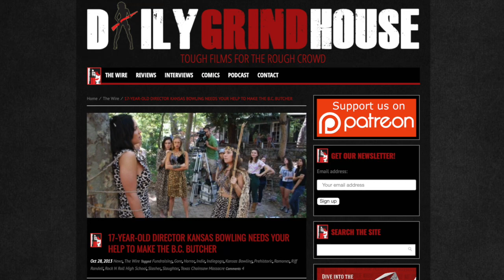"On Air with Ka$h" Kansas Bowling - Director, Actress (Cuddly Toys, Once Upon A Time In Hollywood)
Host Kash Hovey talks to film director Kansas Bowling about her career and her upcoming feature film Cuddly Toys.

Kash and Kansas also discuss their favorite filmmakers, movies and passion for creating content.

Kansas directed her first feature film at age 17.
Kansas portrayed Blue in 'Once Upon A Time in Hollywood' directed by Quentin Tarantino.
Kansas and Kash also star together in the upcoming feature film "The Girl Next Door is Always Screaming."